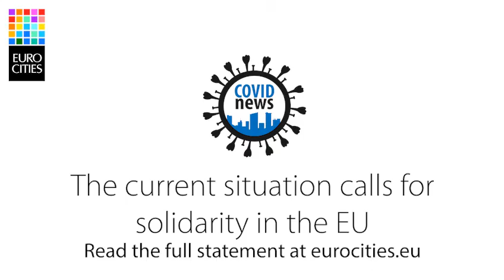Stockholm speaks out on Covid19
European cities are united against Covid19